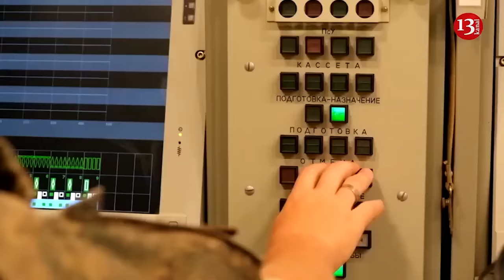Ukrainian drone pilots kill 40 Russians a day - The Times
To repel the Russian invasion in the northern part of the Kharkiv region, the Ukrainian Armed Forces urgently deployed additional reserves. Among others, the Peaky Blinders special unit of the National Guard, which specializes in unmanned aircraft, was sent to protect the second largest city in Ukraine. A correspondent for the British The Times spent a day on the front line with Ukrainian fighters and spoke about what he saw.
There is a direct road to Kharkov through the village of Liptsy. It is this area, along with other units, that the Peaky Blinders protect. The village has already been destroyed by Russian artillery and bombs; there is not a single surviving house left in it.
"Flying" the village in pickup trucks, the Peaky Blinders arrive at a hidden position from where they will conduct their battle with the invaders. The main weapon of this special forces unit is drones. Reconnaissance, kamikaze, with drops.
As soon as they arrived at the position, the drone pilots heard the crackle of machine guns nearby. Quickly raising drones into the sky, the Peaky Blinders found the battlefield: three Ukrainian soldiers, kneeling in the grass, fought with a platoon of Russian soldiers. The drone pilots immediately rushed to the aid of their own.
"The first grenade they threw lightly wounded one Russian and sent others scurrying for cover, thwarting their assault on Ukrainian infantry positions. It's the start of an all-day game of hide-and-seek where the stakes are life and death. Laconic commands are shouted before each drone launch. Misses they curse, hits are celebrated with fist blows, high fives and compliments,” writes The Times correspondent.
One Russian soldier tries to escape, throwing first his backpack and then his helmet as he runs. The Kozyrkov drones pursue him for more than a kilometer to the ravine, where the occupier gets tired and tries to hide in a grove where other Russians are already sitting. The Ukrainians bomb them until no one there can move.
"Another man was spotted outdoors by an FPV drone, which tore his head clean off. There is no sympathy for the soldiers who invaded their land, only hatred," writes The Times.
The elimination of each invader is recorded on video and then turned into marketing content for volunteer fundraising for new drones.
According to the calculations of a British correspondent, the Peaky Blinders killed or seriously wounded about 40 Russian soldiers during one combat outing. However, more Russians continue to arrive, crawling forward past their dead comrades. Ukraine still holds Liptsy, but the battle for Kharkov is just beginning, The Times notes.